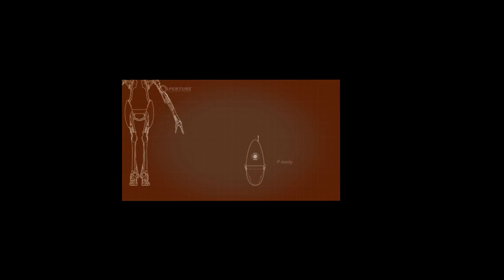NUNCA CONFIE NO YCARO!!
ei ma num foi porque eu quis não véi :C